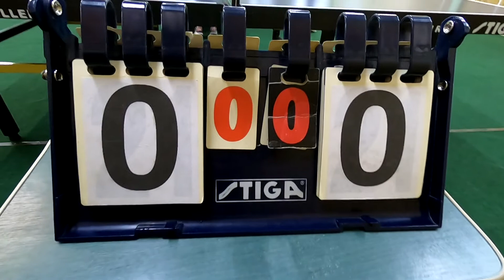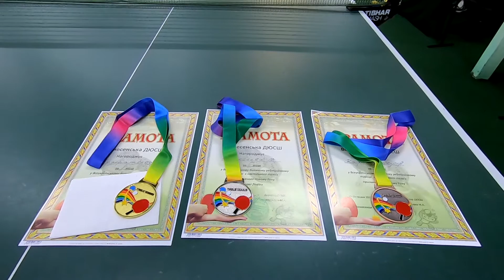Турнир у м.Вознесенськ